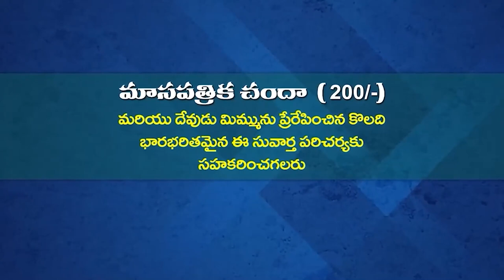13 05 2023 Aanand kumari garu అంశం : యేసు కొరకు జీవించు (పార్ట్ - 3)